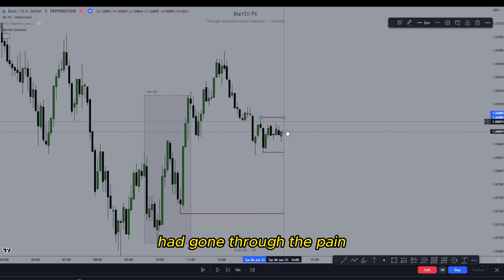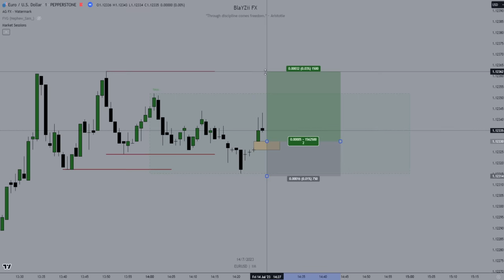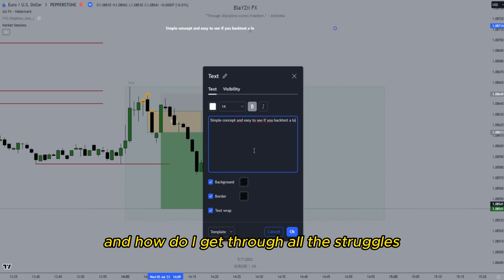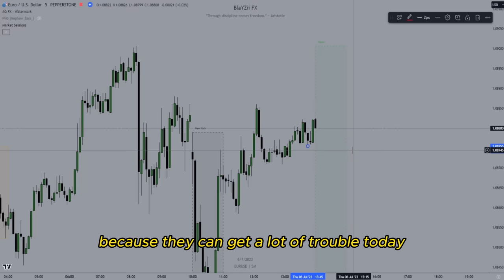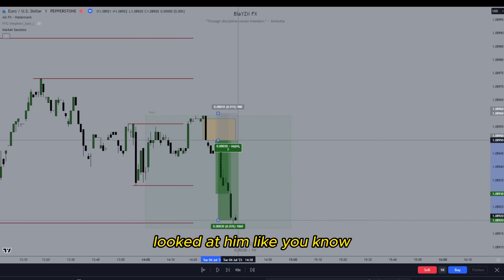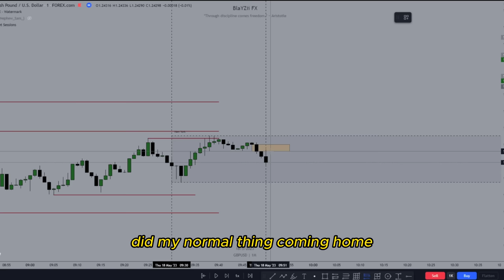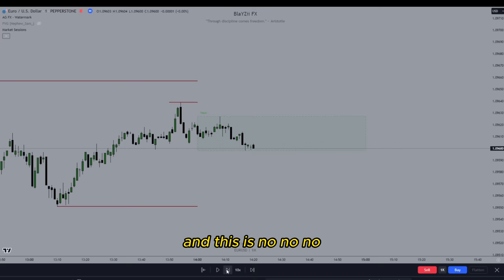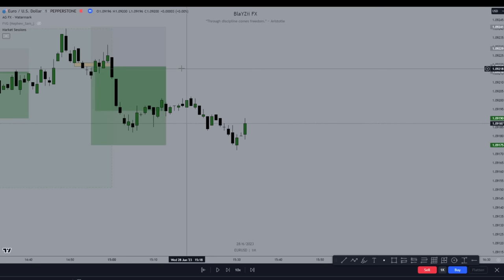GET EXPERIENCE !!! ICT Trading Motivation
Listen to this speech by ICT and your view of trading will change tremendously.

Speech from twitter spaces